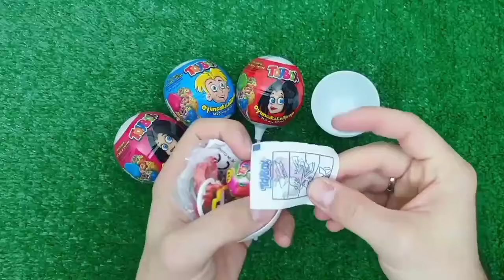Rainbow Satisfying Video, DIY How to make Rainbow Slime Candy Baby Shark Kinetic Sand Cutting ASMR